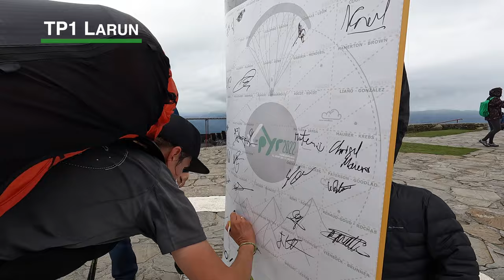X-Pyr Day 1 of 7 - Start of the Competition along the Pyrenees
Hike & fly adventure race, 9 waypoints along the Pyrenees, coast to coast, 605.5 km
Pilots must always carry the minimum amount of equipment with them. It consists of: glider, harness, parachute, helmet, mobile phone and live tracking equipment.

Team: Patrick Sieber
Supporter: Manon Sieber, Klaus Deporta, Philip Brugger
Glider: Nova Xenon 18, Nova Sector
Harness: Nova Artus Race, Advance Weightless
Backpack: XPack Race
Camper: HYMER Grand Canyon S

Cams: GoPro Hero 10 Black, iPhone XS, iPhone 13 Pro Max,